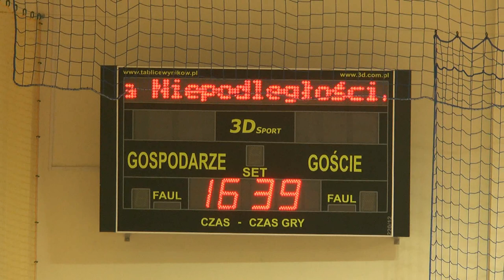Gminne Obchody Dnia Niepodległości w Gminie Międzyrzec Podlaski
Tradycyjnie w szkole w Krzewicy Gmina Międzyrzec Podlaski uroczyście świętowała  Dzień Niepodległości.